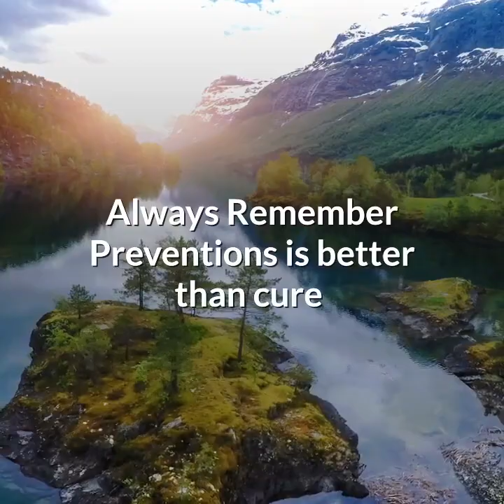CORONA VIRUS #4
Corona Virus, first person got infected, where the virus came from and the origin of the virus.
Who is the first person got infected by corona virus
how to get rid of corona virus
what are the safety measure for corona virus covid-19
how the virus spread
what are the treatments for corona virus
where the corona virus originated
The content is not intended to be a substitute for professional medical advice, diagnosis, or treatment. Please always seek advice of your physician or other qualified health provider. Never disregard professional medical advice.